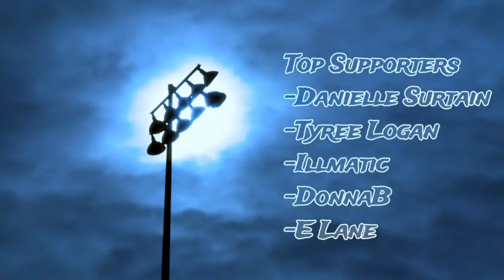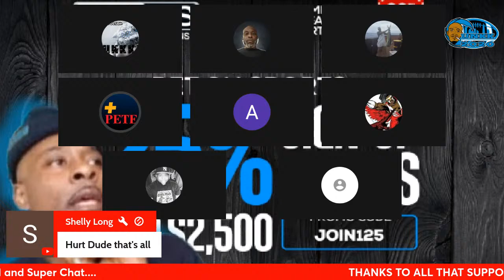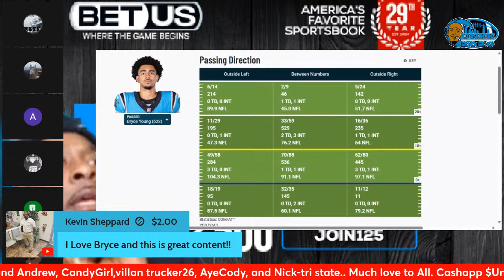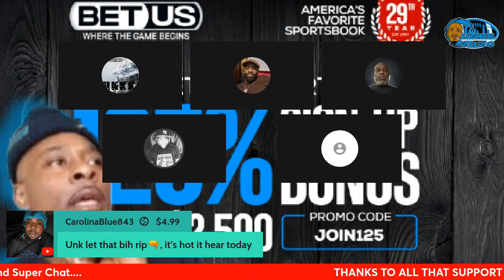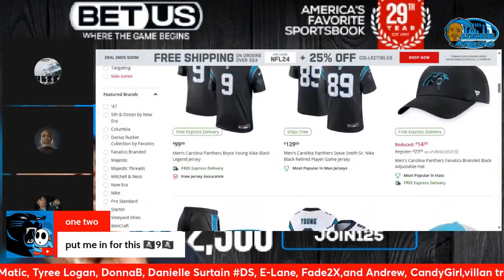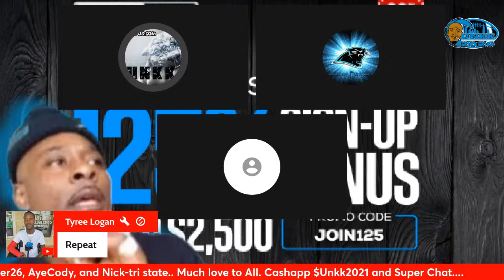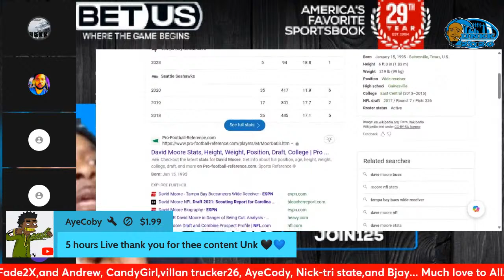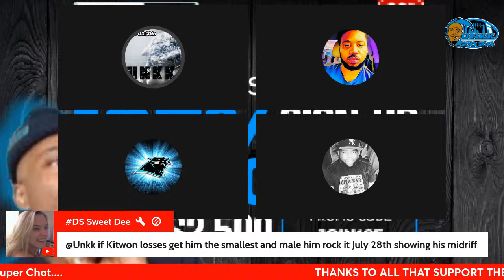Carolina Panthers Free Agency Grade???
CBS Sports has ranked the Carolina Panthers free agency graded a C+ what do you think?